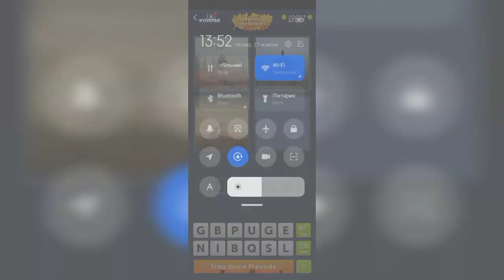4 Bilder 1 Wort - Bunte Herbstzeit - 27.10.2022 - Lösung Tägliches Rätsel - Oktober 2022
4 Bilder 1 Wort - Bunte Herbstzeit - 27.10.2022 - Lösung Tägliches Rätsel - Oktober 2022